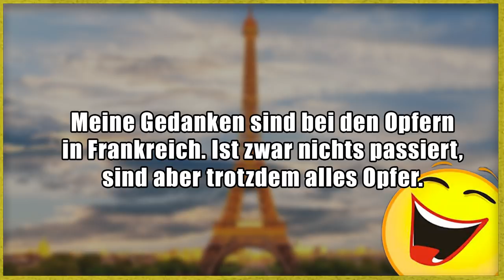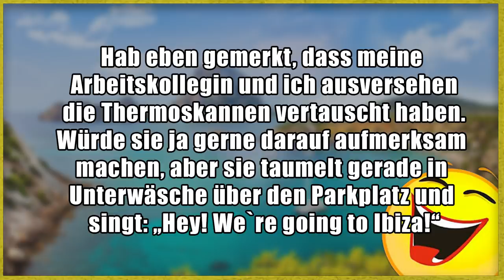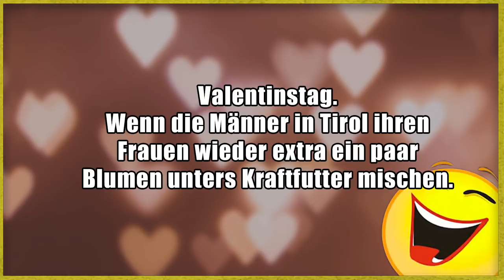Lustige Witze | Folge 268 (mit schwarzem Humor)